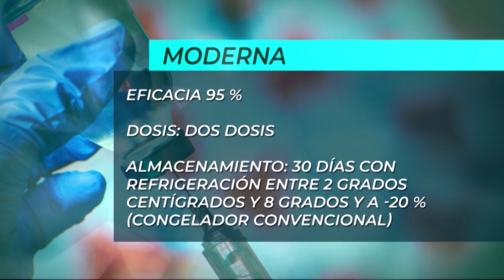Vacunas tienen una eficacia superior al 90 % - Teleantioquia Noticias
La eficacia de las vacunas es una de las preguntas que los colombianos se hacen, respecto a la jornada nacional que anunció el Gobierno Nacional. La eficacia es superior al 90 % en la mayoría de los casos y no se puede elegir el laboratorio.